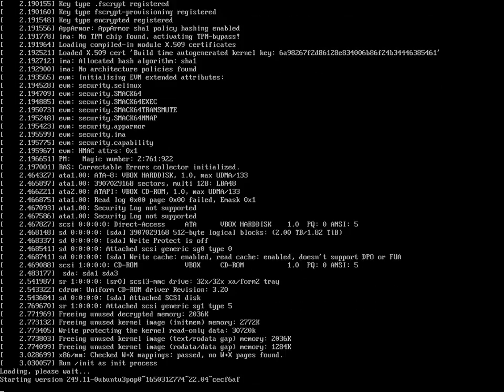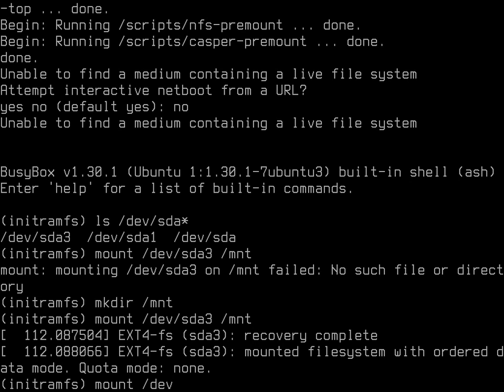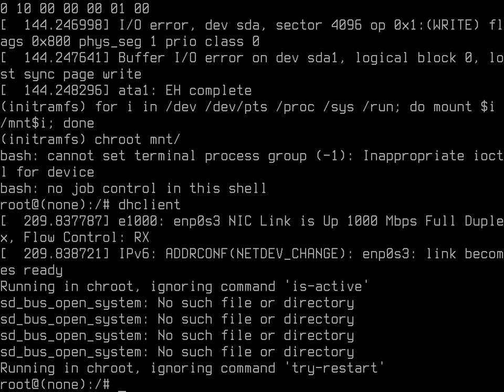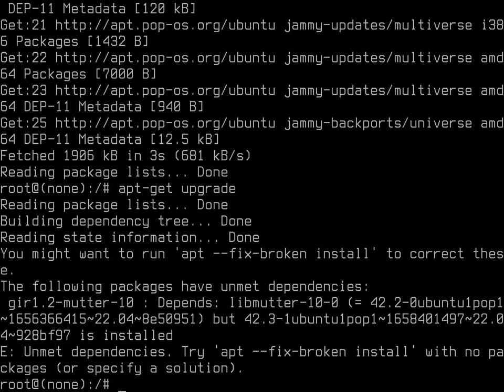Virtual machine booted from Pop_OS recovery partition to mount OS drives and change apparent root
atIf you ended up on this video and are stuck, feel free to drop a comment and I'll do my best to help out. (or click the About page on my channel and email me)

I lost power in the middle of a Pop_OS update, and the recovery partition was giving me issues because it was installed on a second drive alongside Windows 11.

Using VirtualBox, I created a VM that booted from the Pop_OS recovery partition, only to find that things were worse than I expected and I was left with only BusyBox. This video shows:

0:00 Virtualbox boot sequence (scripts/casper-premount might take a while)
0:16 Attempt netboot? (no)
0:25 list the available drives
0:48 mount the Pop_OS drive partition
1:14 mount the EFI partition
1:36 iterate over a few other mountpoints that pop expects
2:25 use chroot ("change root") to become root on the broken OS
2:34 dhclient to connect to internet
2:41 begin repairing with apt
3:45 hhhh

Now that you have internet access, BACK UP ANYTHING IMPORTANT.  From there, it will depend on exactly what is broken with your system.

"Virtual machine booted from Pop_OS recovery partition to mount OS drives and change apparent root" by Justin Bassett-Green is marked with CC0 1.0.  In short, this means that you can use this work however you wish and do not need to ask permission nor credit me.